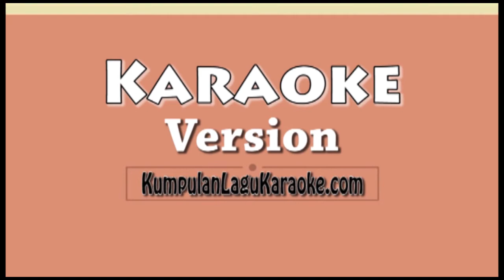FLASHLIGHT - JESSIE J Karaoke